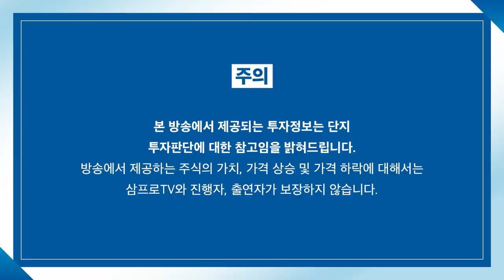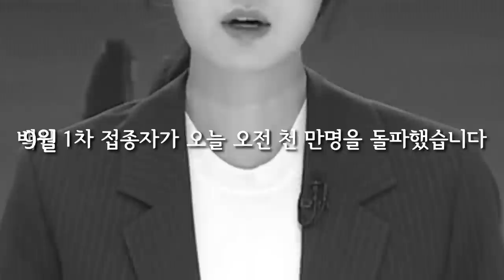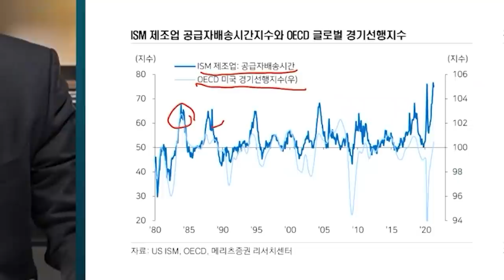[심층 인터뷰] 인터넷·게임.. '따상'의 시대는 끝났나? f.미래에셋증권 김창권 이사